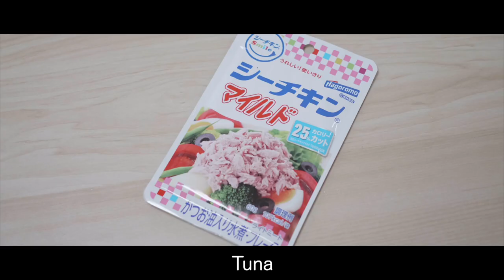A Day For Picking Wild Edibles In The Mountain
Hello.
This time, I went to the mountain to pick wild edibles.
As Japan is getting hotter and hotter, bracken is growing.
I like it. So I picked many brackens.  But, preparation of bracken is troublesome.